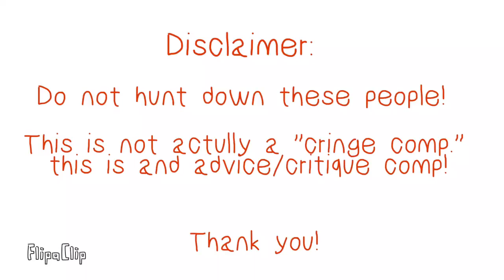“Cringe” Comp #2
Sorry I made a mistake and just a piece of the video was uploaded!

What a double upload I must be high! Anyways I’m uploading this early because I finished working on it early. I also want to get some stuff done for tomorrow. Last my “Cringe Comp” was successful so here’s another one.